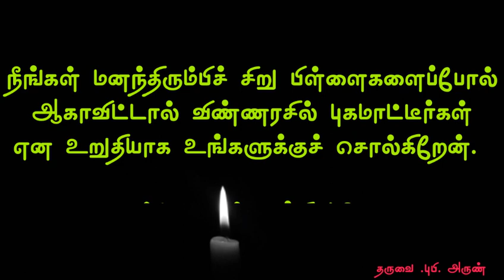[28.02.2019] today Tamil Bible word !இறை வாா்த்தை new upload.